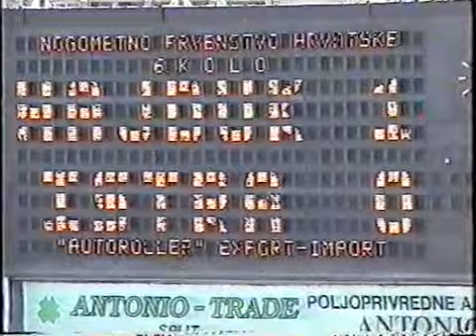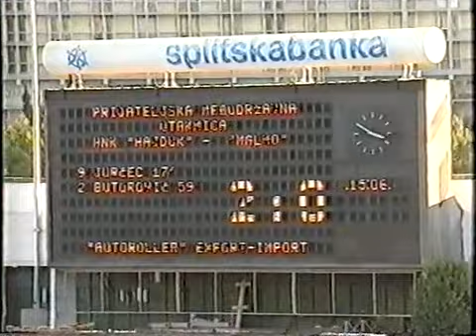Darko Butorovic - Hajduk Split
Darko Butorovic - Kike